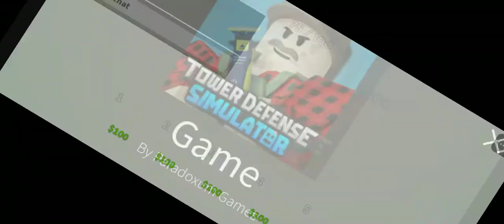simplicity strat | no golden and special towers